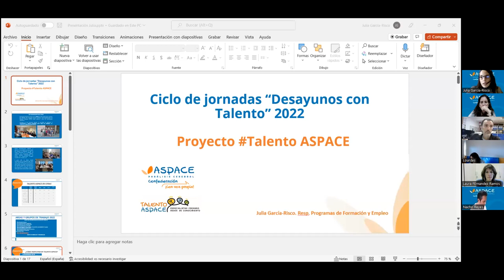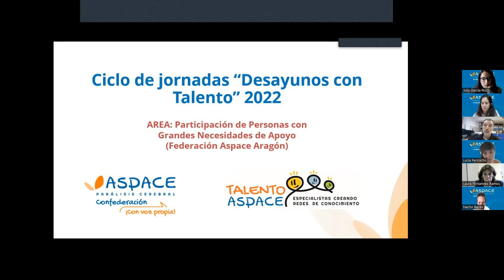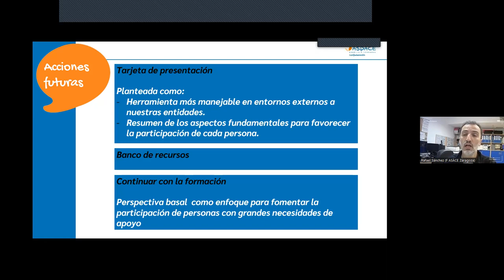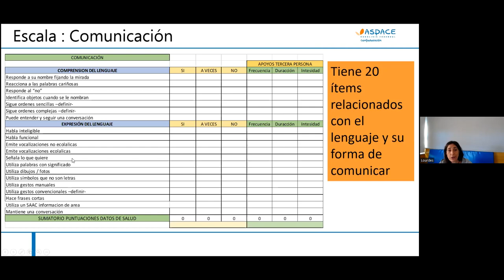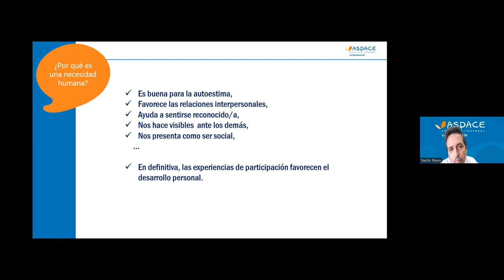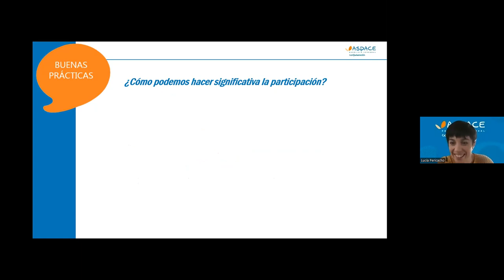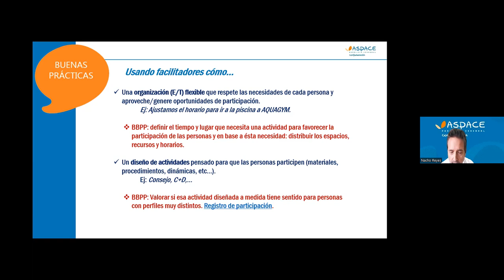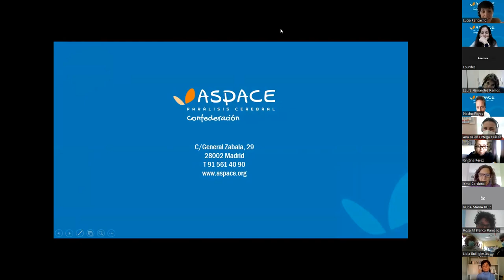Desayunos con Talento 2022. Taller participación y grandes necesidades de apoyo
Taller sobre participación de personas con grandes necesidades de apoyo de los grupos de trabajo de Talento ASPACE en las Jornadas 2022 de Desayunos con Talento.